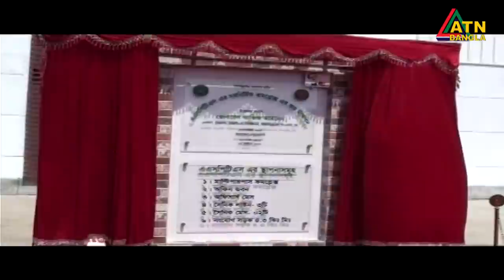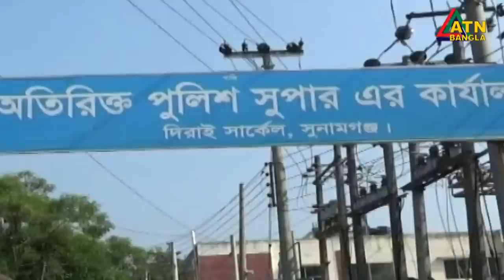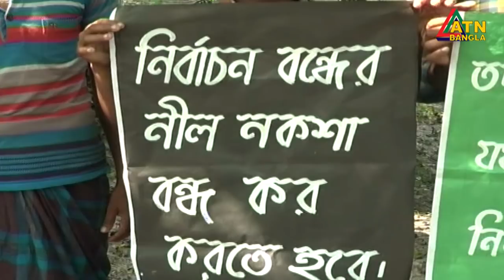এটিএন বাংলা গ্ৰামগঞ্জের সংবাদ | সন্ধ্যা ৬টা । 12.10.2020 | ATN Bangla Gramgonjer Sangbad